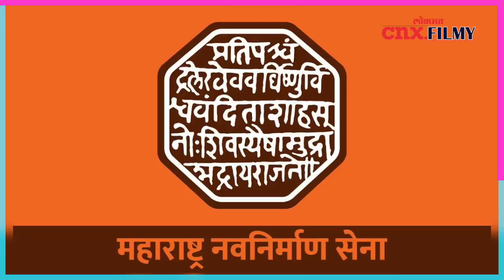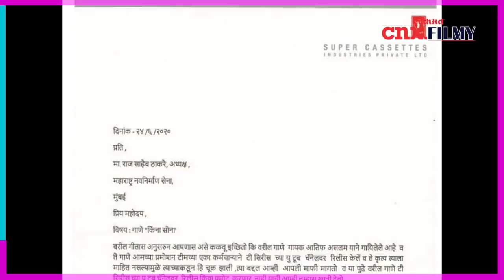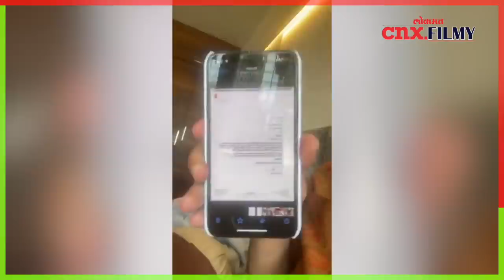मनसेच्या खळखट्याकनंतर T-SERIES Head Bhushan Kumar माफीनामाचा | MNS Amey Khopkar | Lokmat CNX Filmy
म्युझिक कंपनी टीसीरिजचा मालक भूषण कुमार कालपासून चर्चेत आला आहे. महाराष्ट्र नवनिर्माण सेनेने भूषण कुमारला पाकिस्तानी गायक आतिफ अस्लमचे गाणे हटविण्यास सांगितले होते. हटविले नाही तर महागात पडेल, असा इशाराही दिला होता. त्यानंतर आता भूषण कुमारने मनसेची जाहीर माफी मागितली असून त्याने त्याच्या युट्यूब वाहिनीवरून आतिफ अस्लमची गाणीदेखील हटविली आहेत.

सुशांत सिंग राजपूतच्या आत्महत्येनंतर सिनेइंडस्ट्रीतील बरेच धक्कादायक खुलासे समोर येत आहेत. त्यात प्रसिद्ध गायक सोनू निगमने देखील संगीत क्षेत्रातील धक्कादायक वास्तव सांगितले. त्यात त्याने भूषण कुमारचेदेखील नाव घेतले होते. त्यानंतर कॉमेडीयन सुनील पालनेदेखील भूषण कुमारवर आरोप केले होते. मात्र भूषण कुमारने यांची कुणाची माफी मागितली नाही. मात्र मनसेने मंगळवारी भूषण कुमारला माफियागिरी खपवून घेतली जाणार नाही आणि आतिफ अस्लमची गाणी तुझ्या चॅनेलवरून हटविण्यास सांगितले होते.  भूषण कुमार तू याला धमकी समज पण जर तू या गोष्टी बंद केल्या नाहीस तप तुला खूप महागात पडेल असे सांगितले होते. त्यानंतर चोवीस तासाच्या आत आता भूषण कुमारने मनसचे माफी मागितली आहे आणि त्याच्या युट्यूब चॅनेलवरून पाकिस्तानी सिंगर्सची गाणीदेखील हटविली आहेत. पाकिस्तानी कलाकारांना घेऊन काम करणार नाही अशी ग्वाहीदेखील भूषण कुमारने दिली.